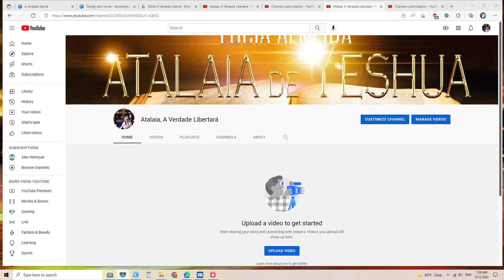Abriu Um Novo Canal de Evangelização Por Favor Inscrevem-se